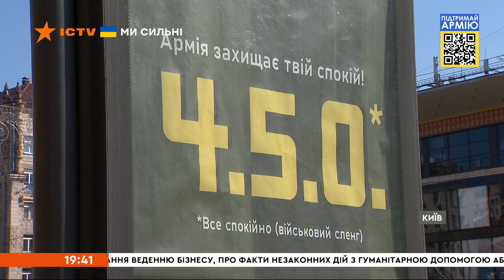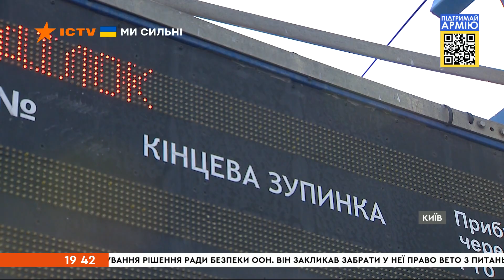Відкривається метро та працює бізнес: яка ситуація у Києві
У Києві відновила роботу зелена гілка метро. Тепер потяги курсуватимуть через Південний міст.

Також зручніше буде діставатися  центру міста і мешканцям Борщагівки - почав їздити швидкісний трамвай.

У Київській міській держадміністрації запевняють: роблять усе, аби усі служби столиці працювали наповну.

Як живе Київ на 41-ий день повномаштабної російсько-української війни - дивіться у сюжеті Василя Саф'янюка.